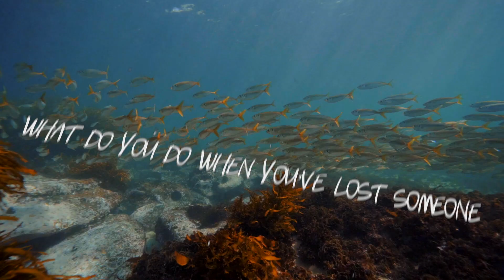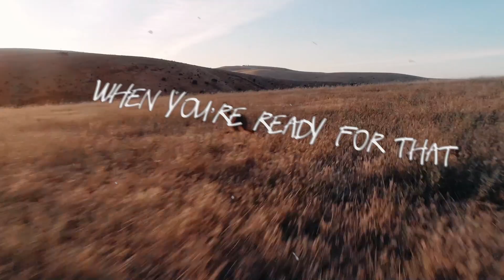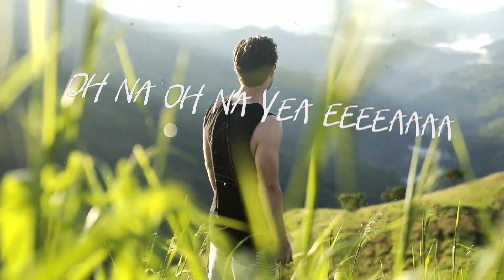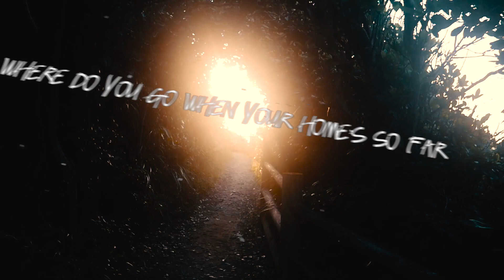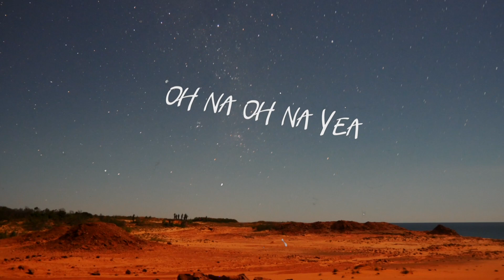Into the wild - Rudyb (Official Lyric Video)